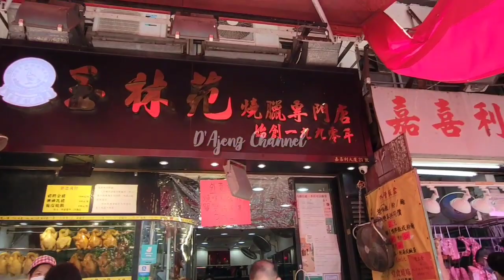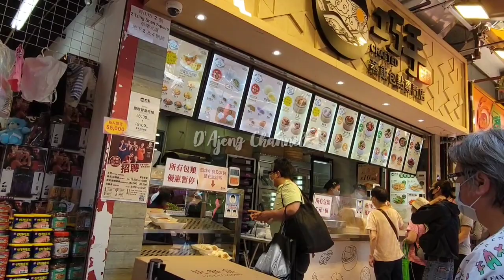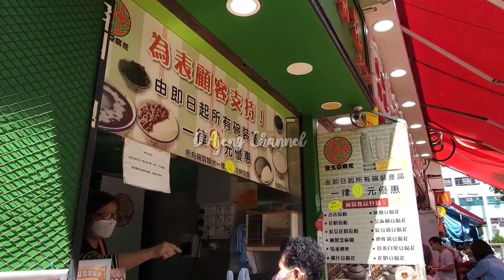Explore Pasar Tuen Mun Hongkong